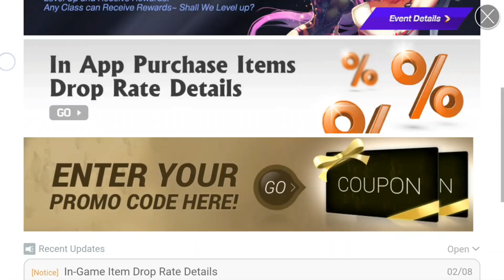Kritika The White Knights - Four Ultimate Awakened Characters